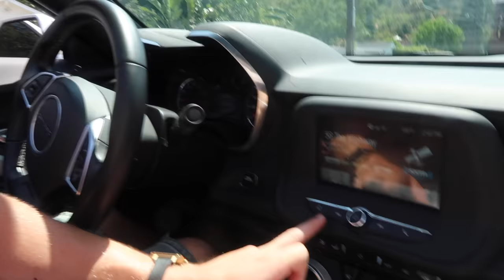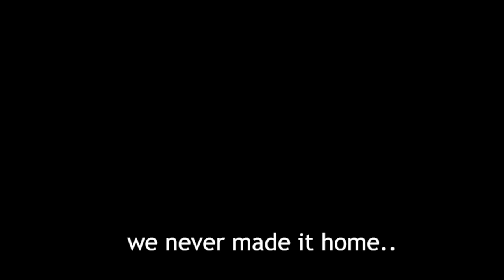CALIFORNIA VLOG #3 (last one) | Caitlin DeChiara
this is my last cali vlog! im upset. i miss it so much :( but i'll be back soon ;). thank you thank you for watching!! subscribe if you wanna be a bad bitch.